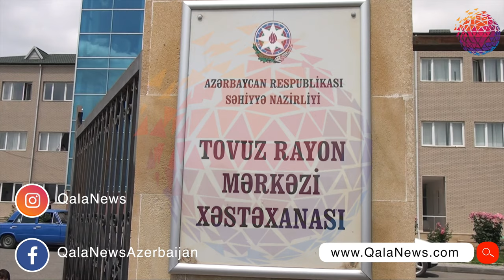Azyaşlının xəsatəti ilə yol nəqliyyat hadisəsi baş verib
Tovuzun Qovlar şəhərində azyaşlının xəsatəti ilə nəticələnən yol nəqliyyat hadisəsi baş verib. Marşurutdan düşüb yolu keçmək istəyən  8 yaşlı  Qovlar şəhər sakini  Nazpəri İbrahimovanı    35 BH  915  dövlət nömrə nişanlı, mersedes benz markalı avtomobil vurub. Qeyd edək ki, avtomobil  həmin ərazidə fəaliyyət göstərən maşın təmiri sexindən çıxırmış
Sürücüsü  Samir Mustafayevin dediyinə  görə  hadisə bir təsadüf və ehtiyatsızlıqdan baş verib
 Hadisə nəticəsində xəsarət alan  yaralı Tovuz rayon Mərkəzi xəstəxanasına yerləşdirilib.Qapalı kəllə beyin travması ilə xəstəxanaya daxil olan  Nazpəri İbrahimovaya ilk tibbi yardım göstərilib və müalicəsi stasionarda davam etdirilir.  Xəstəxanadan  verilən məlumata görə vəziyyəti orta ağırdır. Hadisə ilə bağlı Tovuz rayon polis şöbəsində araşdırma aparılır.